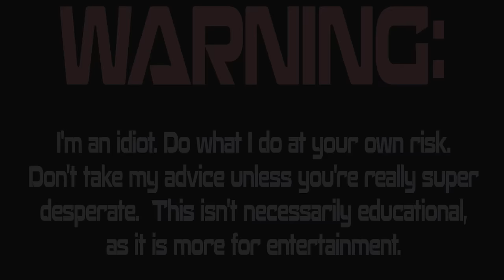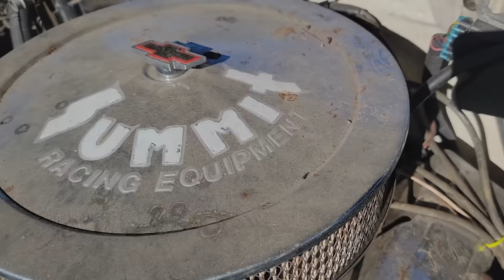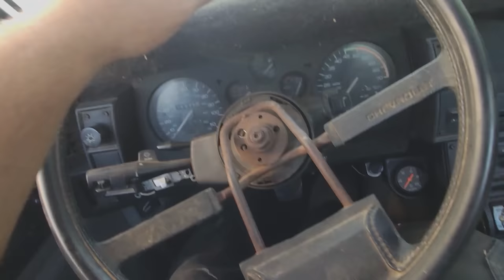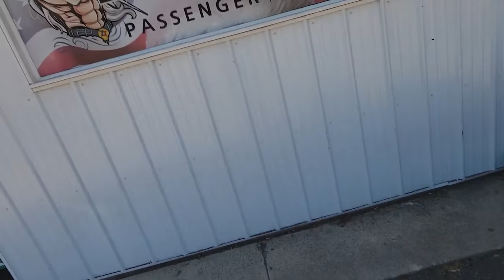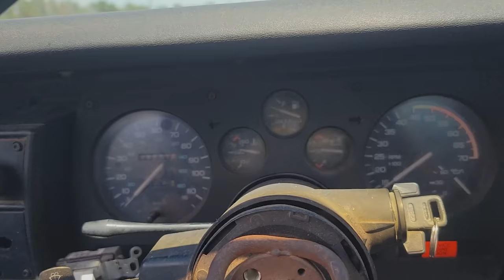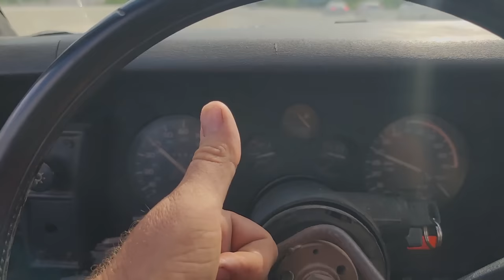Barn Find Camaro - Will it RUN AND DRIVE 600 Miles Home?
This 1989 Camaro RS was stored in a barn.  I flew into Ohio and have no option, other than to make it run and drive again.  Will it start?  Will I actually make it home?

SEND ME JUNK:
Lewisburg, TN
37091